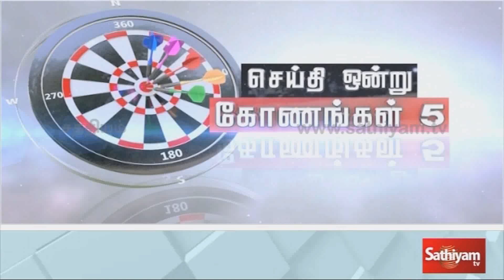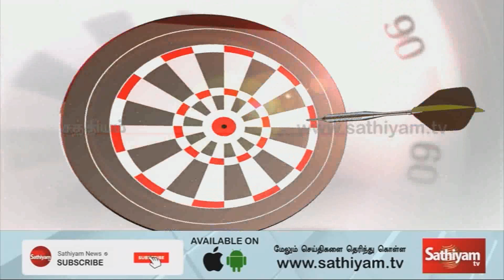அதிகரிக்கும் மலட்டுத்தன்மை ! 6 பேரில் ஒருவருக்கு ஆபத்து ! WHOவின் புது பிளான் ரெடி | Sathiyamnews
அதிகரிக்கும் மலட்டுத்தன்மை ! 6 பேரில் ஒருவருக்கு ஆபத்து  ! WHOவின் புது பிளான் ரெடி